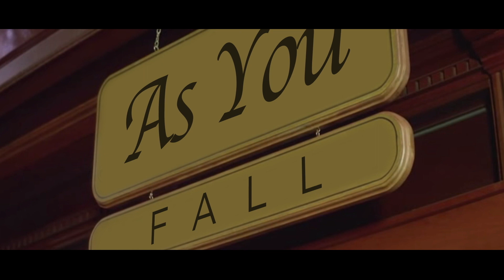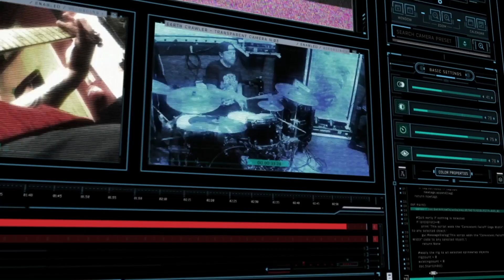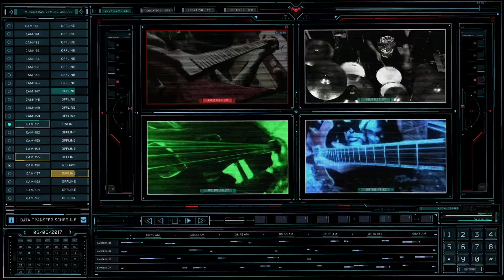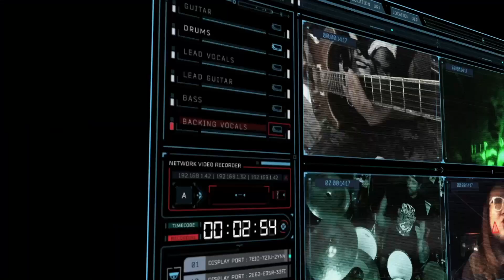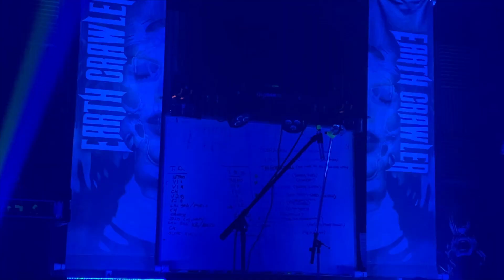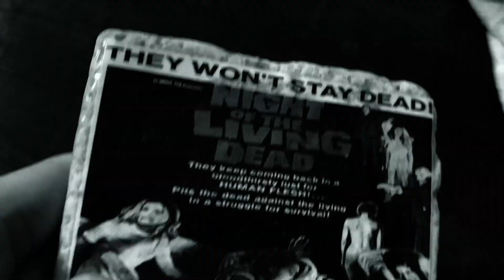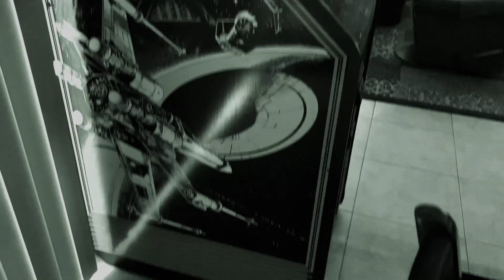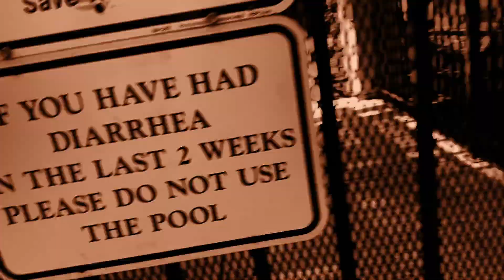Earth Crawler ShelterInPlace Video Montage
A compilation of Earth Crawler's Virtual live performance, Lyric videos, Covid cover song and music videos

Celebrated on June 21, Make Music San Jose coincides with festivities in more than one thousand cities worldwide as part of Make Music Day. The whole idea for the day is to share the joy of making music with everyone that wants to take part, from professional to amateur musicians, as well as the musically curious.

Typically we celebrate with performances and play-along events at venues throughout the city. The celebration this year will be moving online to protect the health of our community. While we won’t be gathering in-person, the spirit remains the same.

Being a part of Make Music San Jose locally, and Make Music Day globally, carries more significance than ever. It is an opportunity for us to come together in spirit and celebrate the music that brings us joy.